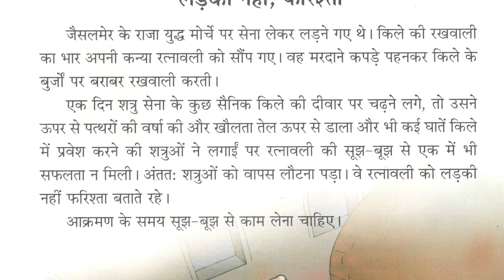ladki nahi farishta